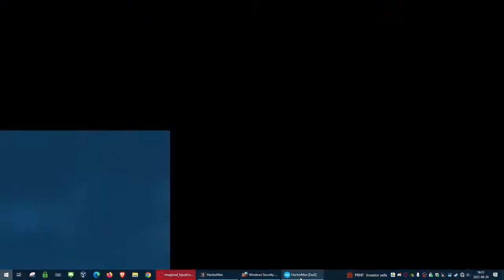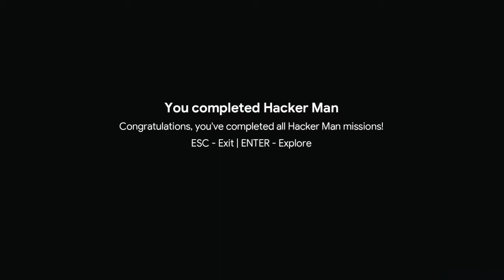Let's Play/Hack: Hacker Man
Joe, an experienced programmer at a reputable technology company, is fired by a director of the company, after having a romantic relationship with the director's wife. Very angry about the situation, Joe starts studying hacking, to get revenge for his firing.

RELEASE DATE: Jun 3, 2022
DEVELOPER: GamesBraz
PUBLISHER: GamesBraz